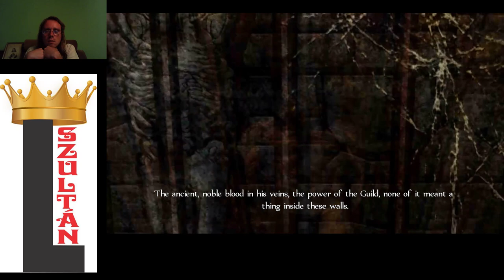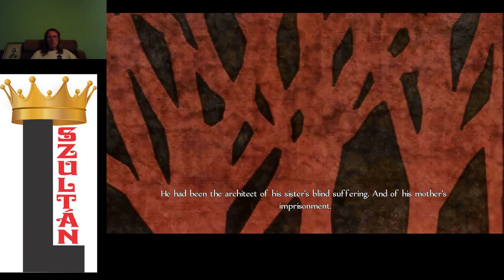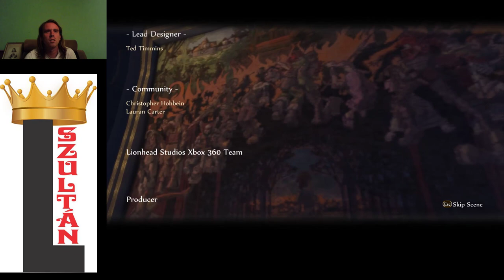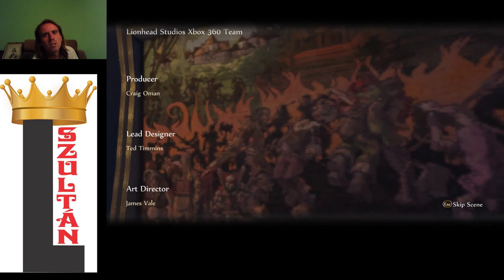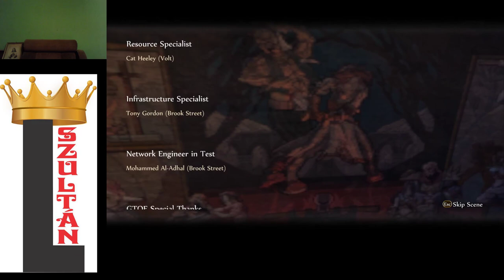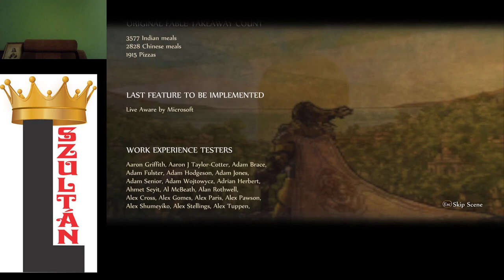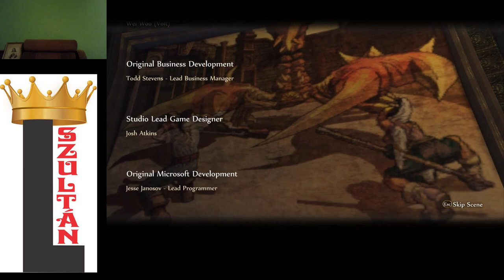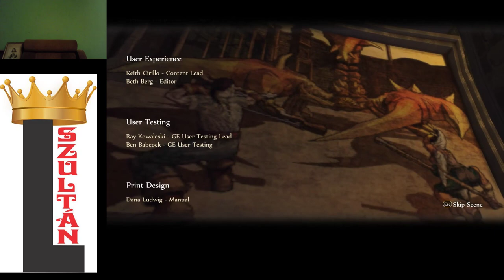EC 13b: GAME MARATHON 2b: Fable Anniversary Heroic no loads/deaths part 2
Fable Anniversary Heroic marathon no loads/deaths part 2
L Sultan vs Jack of Blades